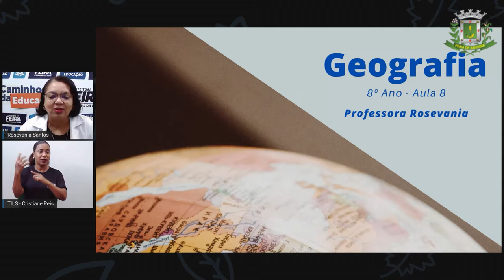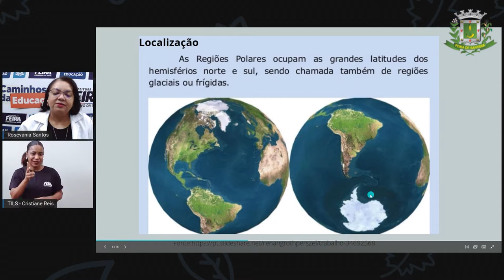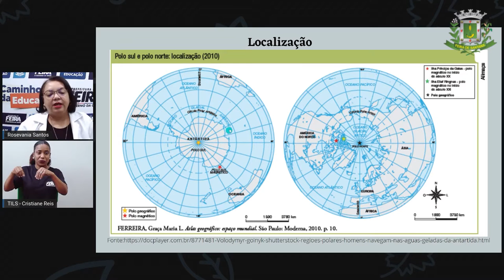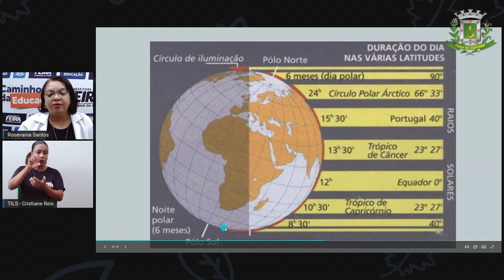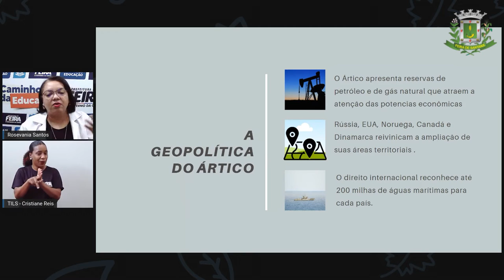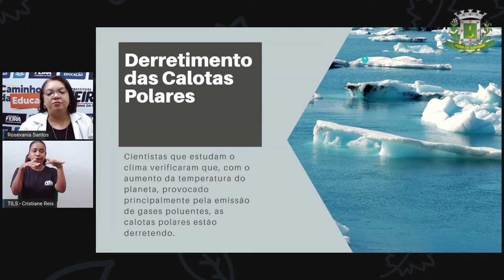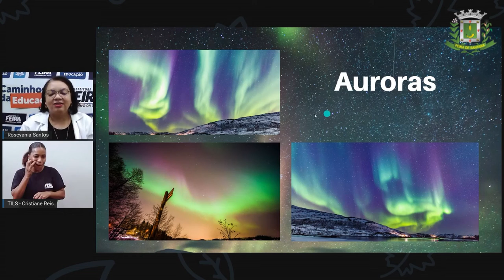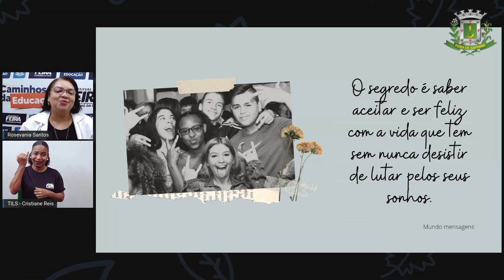8ºANO AULA 08 Profª Rosevania Santos Geografia Regiões Polares Encerramento